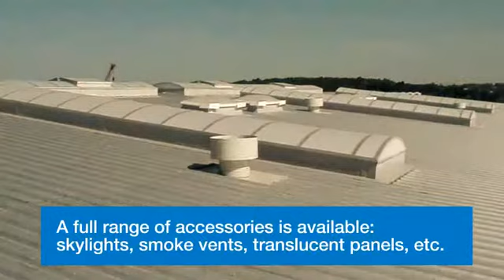Assembling of a steel building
Astron is European leader in manufacturing of steel buildings for commercial and industrial applications. We offer a complete building solution comprising the outer shell with the main structure, wall, roof and accessories.
Astron offers pre-engineered industrial building solutions for many different purposes like logistic building, production hall, office building, sport building, retail and shop building, car dealership buildings, storage and other usages.
Foundations are prepared as building components are produced. Assembly on job site is simple - bolted or screwed connections, no welding, little site cutting or modification. No "wet" work. All parts are cut-to-length, pre-punched and individually identified."One-source" supply provides co-ordinated deliveries and component compatibility.